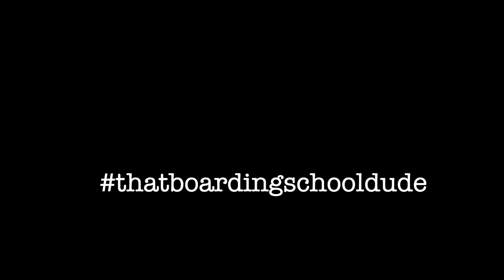Episode 22 - When Headmasters Jump Ship: Tori Jueds out at Westtown School.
thatboardingschooldude discusses the imminent departure of Tori Jueds, Head of School at Westtown School, located in West Chester, PA.